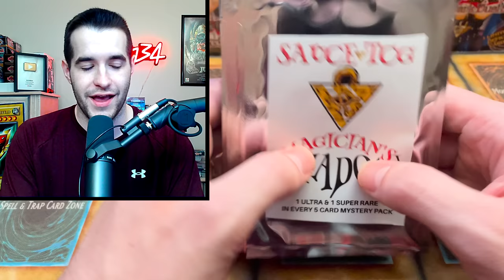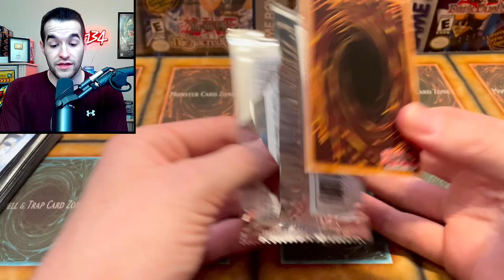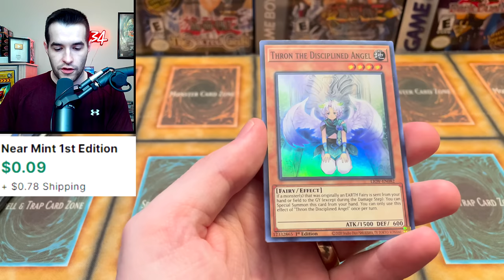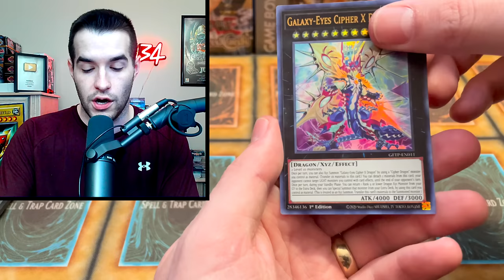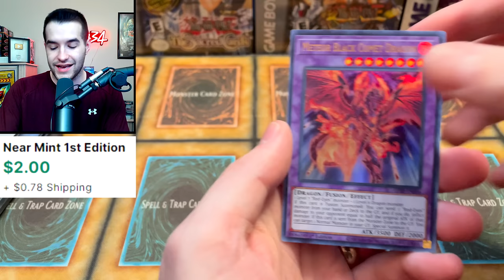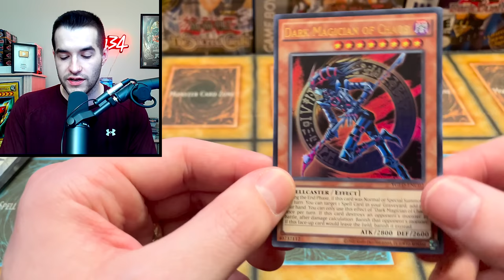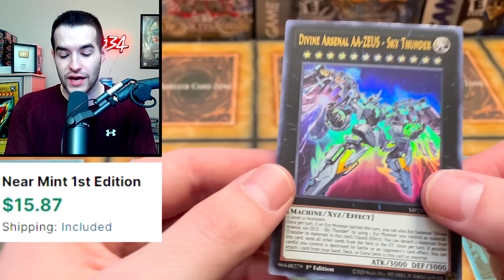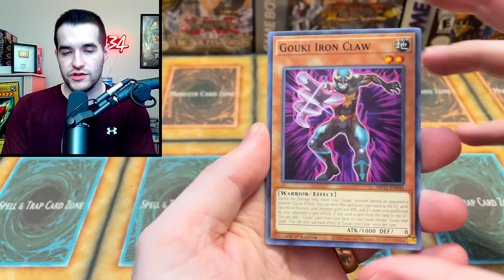Magician's Shadow MYSTERY Pack Opening!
➤TCGPlayer Link!